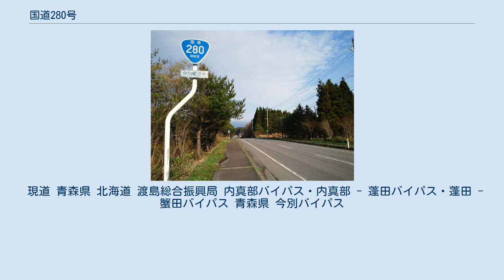国道280号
今別町浜名付近の今別バイパス（2013年5月）。
 国道280号（こくどう280ごう）は、青森県青森市から北海道函館市に至る一般国道である。
 青森県青森市から東津軽郡外ヶ浜町でいったん途絶え、津軽海峡の海上区間によって北海道へ至り、北海道内は松前郡福島町から国道228号と重複して函館市に通じる。
北海道には国道280号の単独区間が無いため、実延長区間は青森県だけにあり、国道280号の標識も青森県内のみに建つ。
 海上区間である青森県外ヶ浜町（旧三厩村）の三厩港と北海道福島町の福島港間は、かつて三福航路（さんぷくこうろ）とよばれ、1937年設立の青森商船株式会社により1965年にフェリーが就航されていた。
その後1967年に東日本フェリーがこれを引き継ぎ、青函トンネルの建設資材運搬にも利用された。
青函トンネルが開通以後は、三厩 - 福島間を結ぶフェリー航路の役目を果たしたことから1998年以降休止しており、就航再開のめどが立っていない。
外ヶ浜町と福島町では、この航路を運航するフェリー会社を募集している。
 また,道路トンネルとして青函第二トンネル構想がある。
 津軽半島北端の三厩港と北海道松前半島南部の福島港を結ぶ区間は、海上区間である。
 現道 青森県 北海道 渡島総合振興局 内真部バイパス・内真部 - 蓬田バイパス・蓬田 - 蟹田バイパス 青森県 今別バイパス